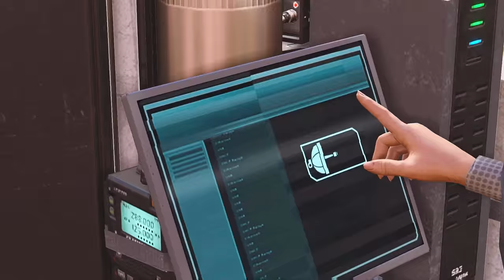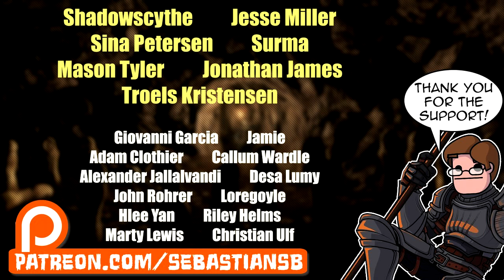Let's Play XCOM 2 Part 10 - Operation Storm Mother: Advent Convoy